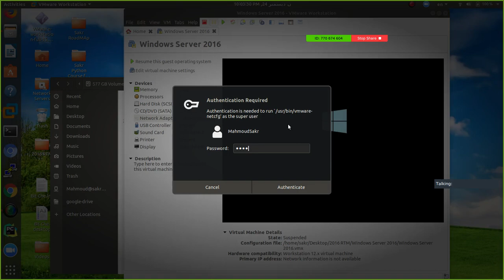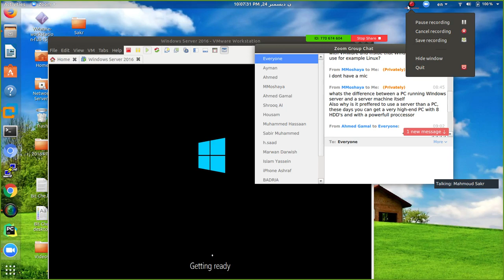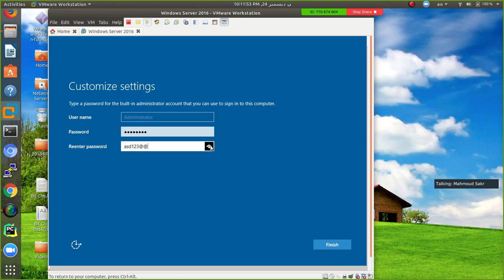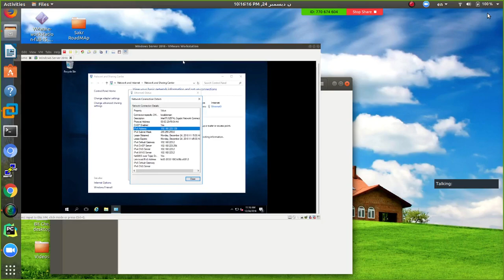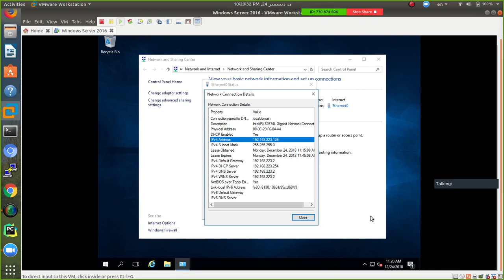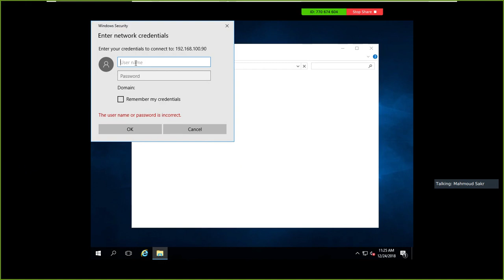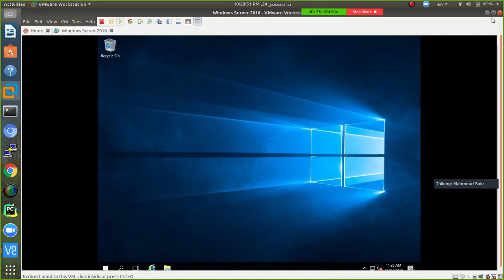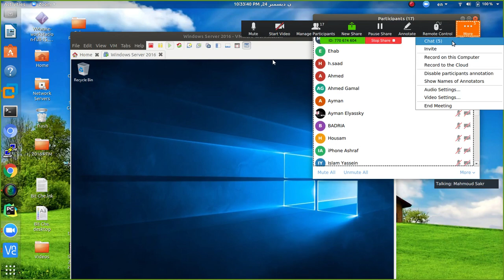08-MCSA 2016-2019 (Installation and VM Configuration)By Eng-Mahmoud Sakr | Arabic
08-MCSA 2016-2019 (Installation and VM Configuration)By Eng-Mahmoud Sakr | Arabic